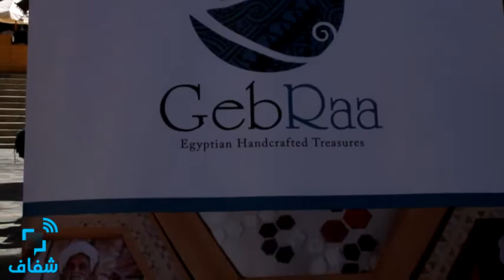شفاف | "GebRaa" .. مشروع لإحياء الحرف اليدوية ومنعها من الاندثار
"GbRaa" .. مشروع لإحياء الحرف اليدوية ومنعها من الاندثار

• تصوير : أحمد عثمان
• مونتاج : محمد الشافعي